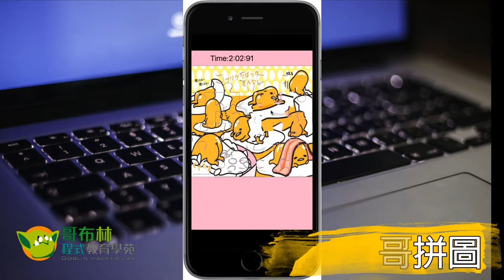學員作品 蛋黃哥拼圖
哥布林學苑的學員所撰寫的課後作業，蛋黃哥拼圖